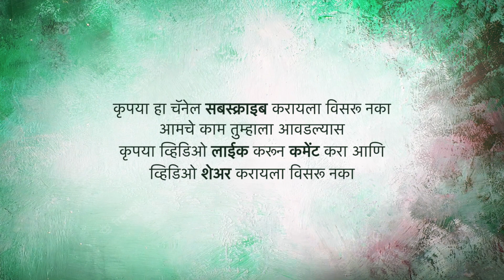श्री काशीविश्वेश्वर मंदिर, मंगळवेढा, सोलापुर • Shree Kashivishweshwar Mandir, Mangalwedha, Solapur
मंगळवेढा (सोलापूर) : मंगळवेढा (Mangalwedha) शहरात श्रावण महिन्यामध्ये काशीविश्वेश्वर मंदिर (Kashivishveshwar Temple) व महादेव मंदिर (Mahadev Temple) (पंढरपूर रोड) या ठिकाणी दर्शनाच्या निमित्ताने भाविकांची गर्दी होते. येथील देवतांकडे भविष्यातील इच्छापूर्तीसाठी नवस केले जातात. या धार्मिक स्थळांकडे पर्यटकांचा (tourists) ओढा अलीकडच्या काळामध्ये आणखीच वाढला आहे. रत्नागिरी (Ratnagiri) - नागपूर (Nagpur) या महामार्गामुळे मंगळवेढ्याचे नाव महामार्गाच्या नकाशावर आले. त्यामुळे येथे दळणवळणाची साधने आता सहज उपलब्ध होऊ लागली आहेत. मंगळवेढा शहरातील किल्ला भागात काशीविश्वेश्वराचे मंदिर आणि विहीर पाहण्यासारखी आहेत. मंदिर परिसरातील शिलालेखात 1572 साली मंदिराचा जीर्णोद्धार केल्याचा उल्लेख आढळतो.

प्राचीनकाळी पुलकेशी चालुक्‍याच्या मंगलेश या दुसऱ्या मुलाचा या ठिकाणी तळ होता. त्याच्या नावावरून गावास मंगळवेढा नाव पडले असावे, असे जाणकारांचे मत आहे. आठव्या शतकात काशीविश्वेश्वराच्या मंदिराची निर्मिती चालुक्‍यांनी केली. त्यानंतर आलेल्या कलचुरींची राजधानी काही काळ या ठिकाणी होती. ते स्वत:ला ब्रह्माचे वंशज (पूजक) मानत असल्याने त्यांनी या ठिकाणी ब्रह्मदेवाचे देऊळ बांधले असावे. आज देऊळ अस्तित्वात नसले तरी ब्रह्मदेवाची मूर्ती आजही आपल्याला पाहायला मिळते. याचे आणखी एक वैशिष्ट्य म्हणजे, जगातील हे ब्रह्मदेवाचे मंदिर असणारे दुसरे ठिकाण आहे, असे मानले जात आहे. राजस्थानातील पुष्करनंतर या ठिकाणी एकमेव असे ब्रह्मदेवाचे मंदिर आहे. येथे श्रावण महिन्यात भाविकांची मोठी गर्दी असते. संत चोखोबांचा गावकुश अंगावर पडून मृत्यू झाल्यानंतर त्यांच्या अस्थी संत नामदेव महाराज पंढरपूरला घेऊन जात असताना शहरापासून तीन किलोमीटर अंतरावर असलेल्या महादेव मंदिरासमोर त्यांनी विसावा घेतला आणि तेच ठिकाण महादेव मंदिराबरोबर विसाव्याचे ठिकाण म्हणून इतिहासात अधिक परिचित झाले. त्यामुळे या ठिकाणी भाविकांची श्रावणात गर्दी मोठी असते. शहर व ग्रामीण भागात असलेल्या धार्मिक स्थळांच्या माध्यमातून भाविकांच्या भेटीगाठी दर्शनाच्या निमित्ताने होत असेल तर या धार्मिक स्थळाचा पर्यटनाच्या दृष्टीने विकास करणे आवश्‍यक आहे

मंगळवेढा शहरातील इतर प्रेक्षणीय ठिकाणे:
संत दामाजी मंदिर, संत चोखामेळा समाधी, कान्होपात्रा मंदिर, गणपती मंदिर, भुईकोट किल्ला, कृष्ण तलाव, गैबीसाहेब दर्गा, गोपणबाई विहीर आदी.